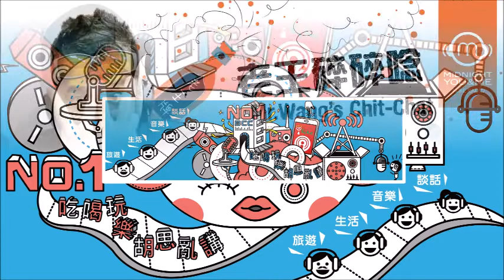2022.03.03 Midnight You ＆ Me 專訪 王政傑【老王碎碎唸】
每月第一個星期四！！
PM11：30～12：00
老王碎碎唸 來啦

又到了每月一次的「老王碎碎唸」單元，
經營自己的品牌如此地成功，
這是個中年男子的空中閒聊時間，
鎖定今晚「 黑豆桑 老王碎碎唸」吧！

FM103.1 嘉義
FM107.3 埔里